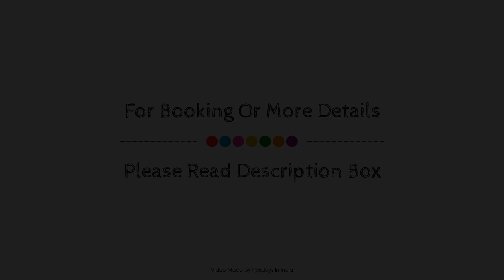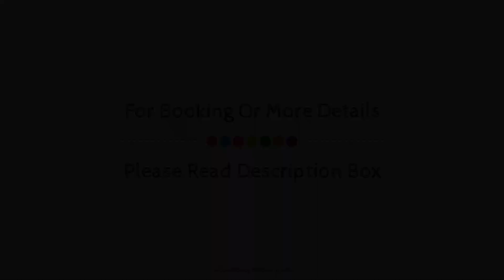Hotel Akshaya, Visakhapatnam, India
About Property:
Located in Dwaraka Nagar, Hotel Akshaya is a perfect starting point from which to explore Visakhapatnam. The property features a wide range of facilities to make your stay a pleasant experience. Free Wi-Fi in all rooms, 24-hour security, daily housekeeping, postal service, taxi service are on the list of things guests can enjoy. Some of the well-appointed guestrooms feature television LCD/plasma screen, internet access – wireless (complimentary), air conditioning, wake-up service, desk. The hotel offers various recreational opportunities. Convenience and comfort makes Hotel Akshaya the perfect choice for your stay in Visakhapatnam.
Searching For
1. Hotel Akshaya - Visakhapatnam
2. Hotel Akshaya - Visakhapatnam Virtual Tour
3. Hotel Akshaya - Visakhapatnam Rooms
4. Hotel Akshaya - Visakhapatnam Amenities
5. Hotel Akshaya - Visakhapatnam Videos
6. Hotel Akshaya - Visakhapatnam Offers
7. Hotel Akshaya - Visakhapatnam Deals
Audio Credit:
Track Title: Reasons To Hope
Artist: Reed Mathis